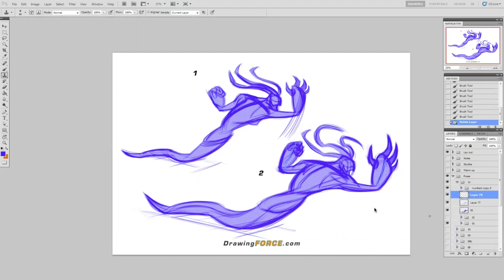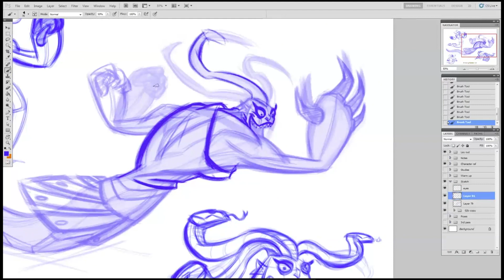Learn Character Design through FORCE Approach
Character Designer Swendly Benilia and 20+ Art Director Mike Mattesi host this video course on designing the infamous, mythological creature, Medusa. Learn unique approaches to posing, appealing shape design, iteration, function and more! Click link below for access to this great course!

Visit DrawingFORCE.com to learn how to draw with FORCE!